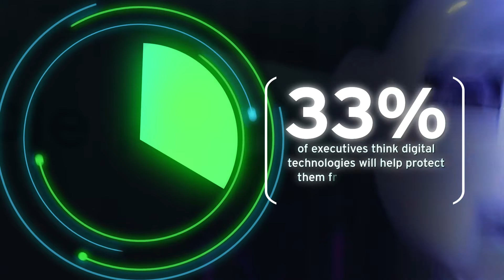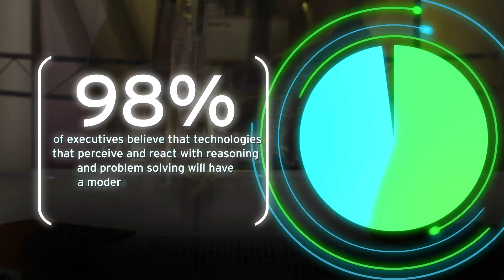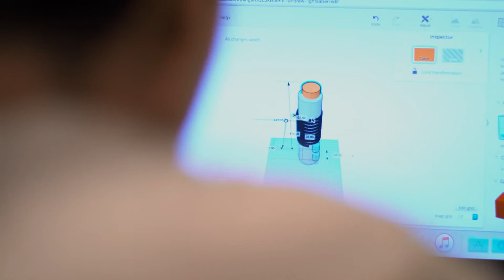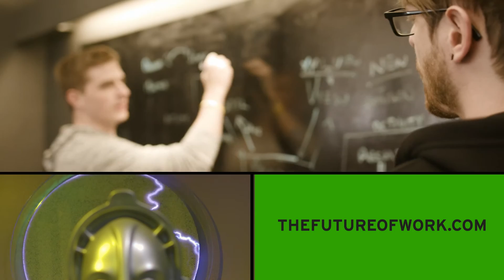How Smarter Robots Are Good For Business and Workers | Cognizant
Does automation mean your job is doomed?  New research from the Cognizant Center for the Future of Work showcases the impact of smart robots in an age of Systems that Do, Systems that Think, and Systems that Learn.

What’s undeniable is that robots are getting smarter all the time.  We found there’s still a lot of work ahead of us to activate smart robots that help us, our families, our friends, our co-workers and the processes that are at the heart of our businesses to become smarter too.

As machines “learn” from their human counterparts, every executive at every company has a vast opportunity to apply the sophisticated technologies of new intelligent automation to improve “old” processes, digital interfaces, OR unsolved business problems — and use them as complementary tools with talented people to build the better and different work that’s ahead of all of us.